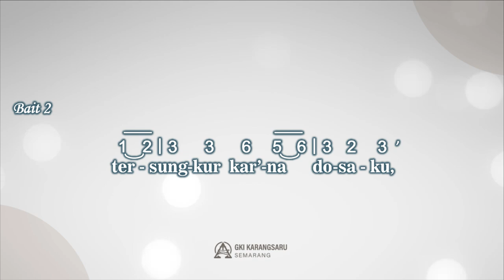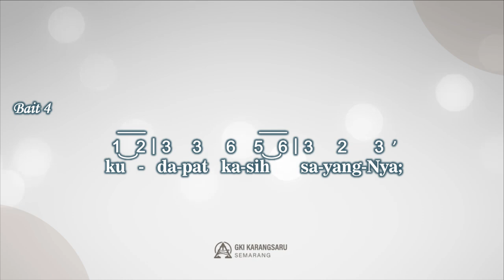KJ 29 | Di Muka Tuhan Yesus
Singing Hymn

Syair: For Jesu milda ogon, Lars Stenback (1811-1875)
Terjemahan: Yamuger, 1982